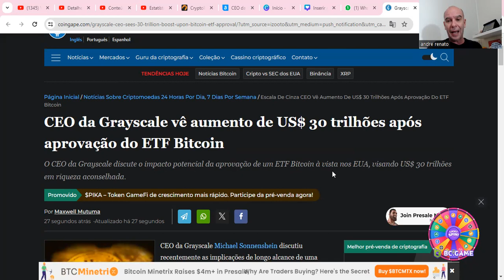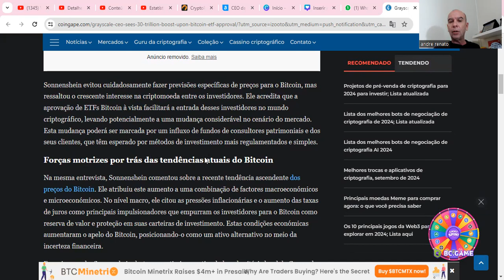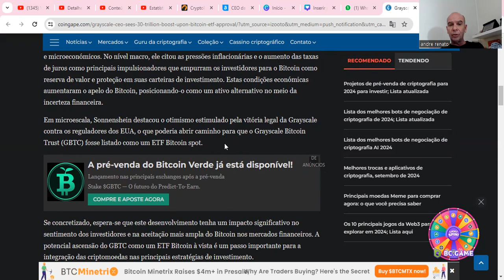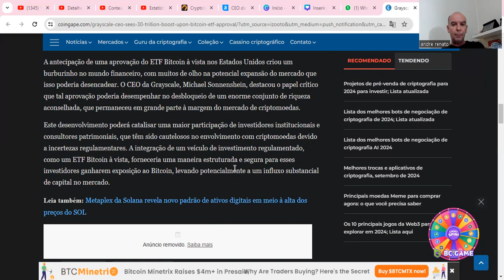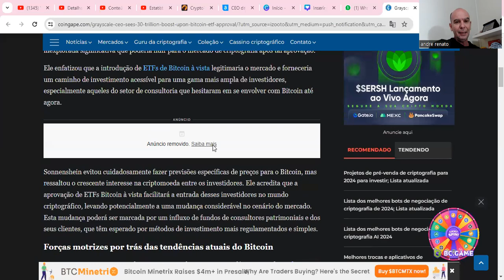💥PORTAL XRP - ETF DE BITCOIN PODE GERAR 30 TRILHÕES DE DÓLARES DE INVESTIMENTO NO MERCADO CRIPTO🎁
1 - Definição
2 - Propósito
3 - Vantagens
4 - Porque Comprar?
5 - É confiável?
6 - É Tecnológica?

Perguntas do Tutorial Parte 2:
7 - Usabilidade da XRP
8 - Projeção de preço para XRP
9 - Estabilidade do XRP
10 - Futuro da XRP
11 - O Que é XRPL?
12 - Vantagens da XRPL

13 - Melhores Projetos do XRPL
14 - O que é Ripple?
15 - Quem é a SEC?
16 - SEC x RIPPLE
17 - SEC Apela para Suprema Corte Americana?
18 - SEC Apela para Suprema Corte Americana? parte2

19 - SEC x RIPPLE - Acordo
20 - O que é ODL da Ripple?
21 - Vantagens da ODL da Ripple
22 - Parceiros ODL Ripple
23 - ODL RIPPLE x ISO 20022
24 - ODL Ripple & XRP

Boa aprendizagem.

Att,
André Renato
Coach Financeiro